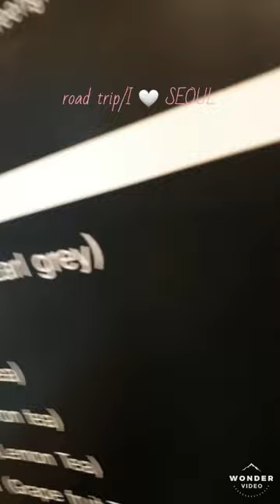ROAD TRIP|SEOUL SOUTH KOREA🇰🇷|KWANGJANG MARKET